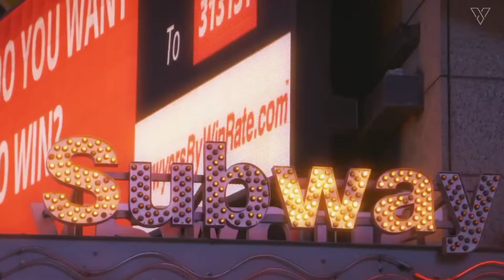Haye Tauba Status Video _ Parmish Verma _ Shipra Goyal _ Haye Tauba WhatsApp Status Video